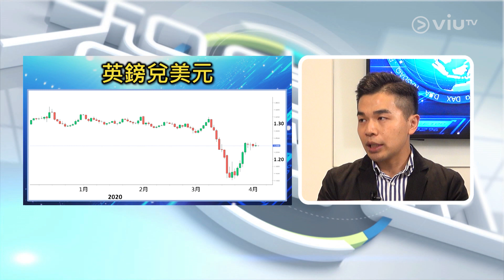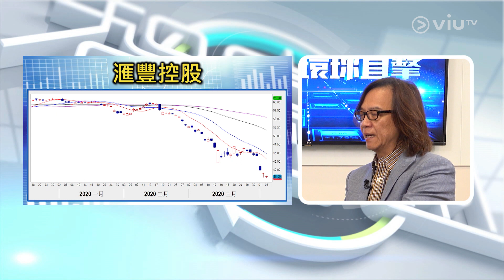大鑊！滙控竟然唔派息！【環球直擊】文錦輝 陳健豪 與你剖析一周重點大事！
香港人嘅愛股 滙豐控股(0005) 竟然唔派息，震驚全港市民！！究竟 滙控 前景係點？港股幾時真係反彈？今集《環球直擊》就同你分折一下啦～
主持： 羅佩怡
嘉賓： 艾德證劵期貨董事總經理 陳健豪、艾德證券期貨投資策略總監 文錦輝
播放頻道：ViuTV 99台
逢星期一至五：早上11時至中午12時